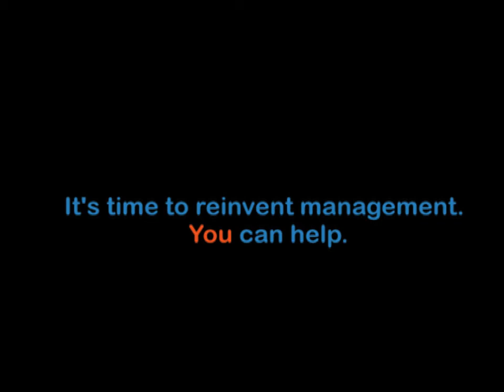Vineet Nayar: Do you want to be an ant or a butterfly?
Do you want to be an ant or a butterfly? HCL Technologies CEO Vineet Nayar describes how small catalysts can spark big change—and offers up the inside story of transformation at HCL Technologies on MIX TV.

The MIX (Management Innovation eXchange) is the world's first open innovation project aimed at reinventing management. On the MIX, impassioned innovators from around the world are working together to create organizations that are as resilient, inventive, and inspiring as the people who work within them.

It's time to reinvent management. You can help.